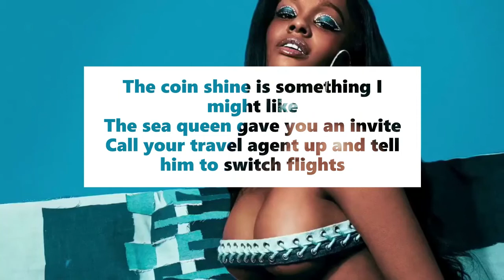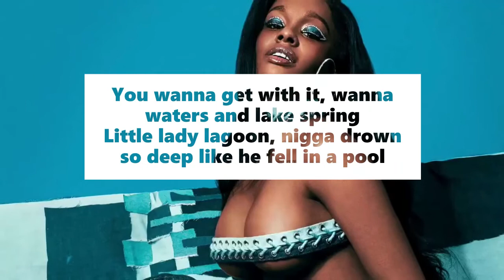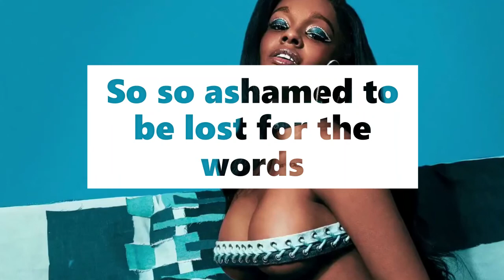azealia banks - treasure island // lyrics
Exclusively Licensed by Entertainment One. Fantasea II Coming Soon.